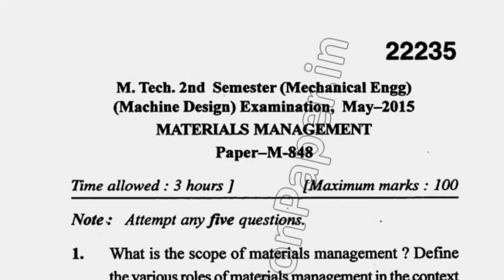Mtech ME 2nd Sem Material Management Question Paper